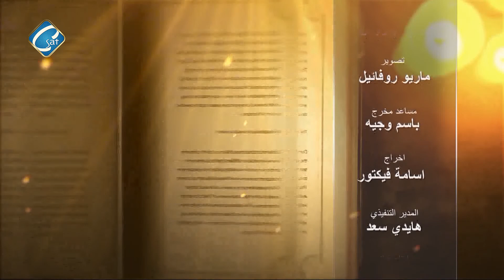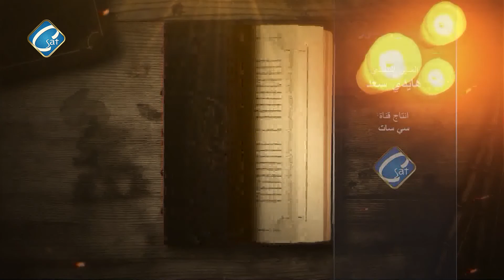برنامج بدع وهرطقات "شبهات حول سفر المزامير" ج 16- تقلد سيفك على فخذك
اعداد و تقديم القمص - زكريا البراموسي كاهن الكنيسة القبطية في المكسيك